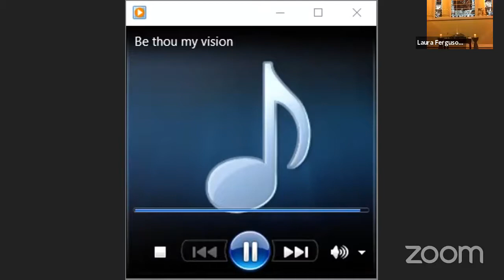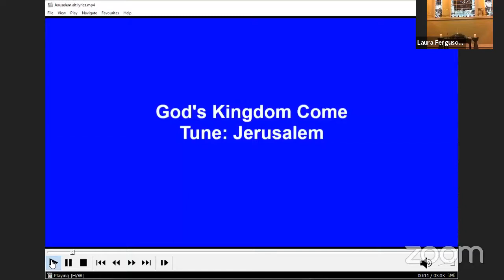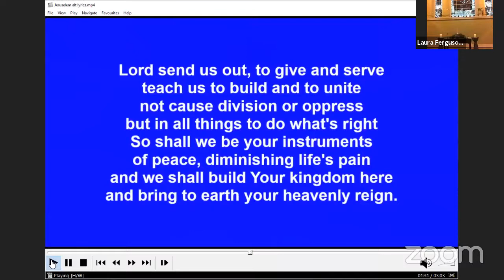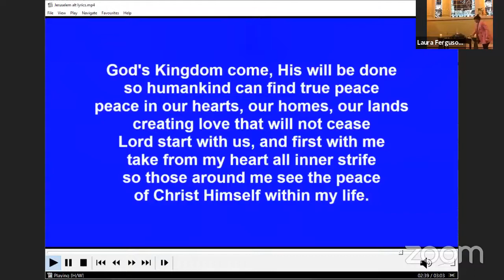Holy Communion on St Bride's Day 7th February 2021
Our Team Vicar Laura Ferguson leads us in Holy Communion live from St Bride's Church on our patronal festival of St Bride's Day, 7th February 2021. The service features a reading from our Curate Louis Johnson and a reflection from our Student Chaplaincy Assistant Lilly Nelson.

The reading is Matthew 6.25-34 and the liturgy for St Bride's Day is available